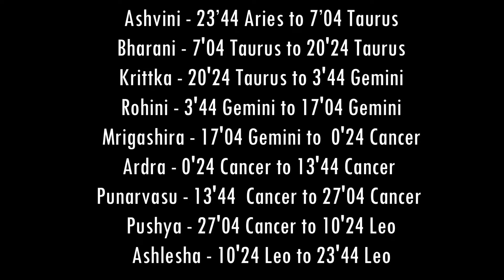Sagittarius | Mula & Purva Ashadha ♐︎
1. 1:49 - Sagittarius
2. 5:00 - Alternative Crowd
3. 13:11 - Greed
4. 15:57 - Higher Knowledge
5. 28:20 - Ketu Ruled Nakshatras
6. 33:51 - Purva Ashadha
7. 37:15 - Fitness
8. 44:44 - Brave
9. 47:30 - Reversal of Fortune
10. 49:55 - Soft Power
11. 59:15 - Sexual Magnetism